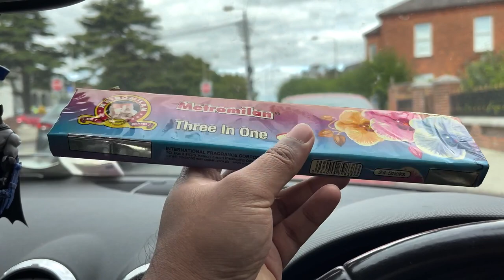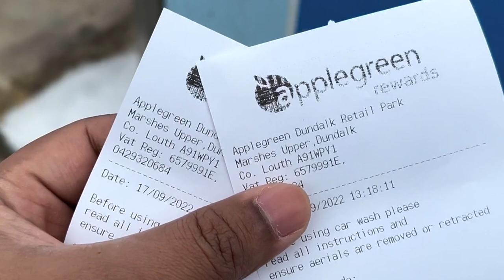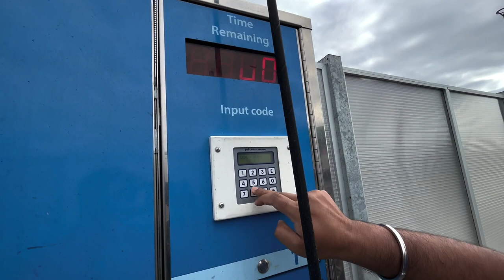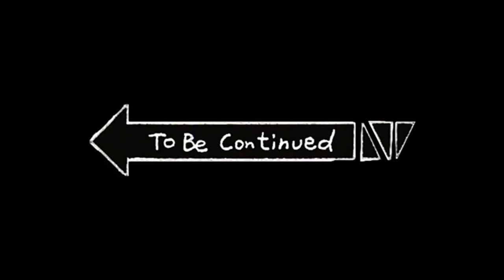Vishwakarma Puja buli! - Celebrating culture